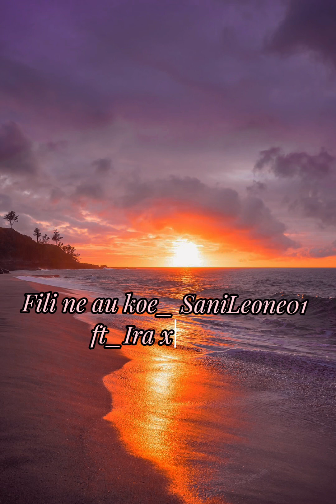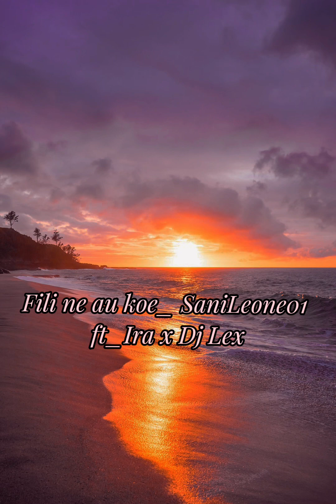TUVALU SONG 2024- Fili ne au koe_ Sanileone01 ft Ira x Dj Lex